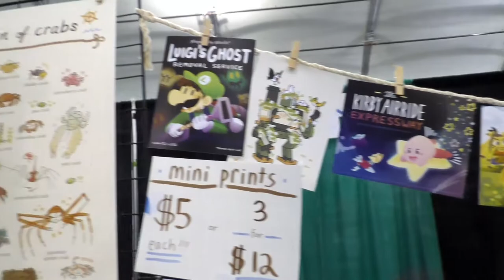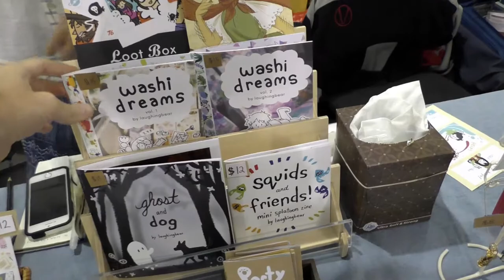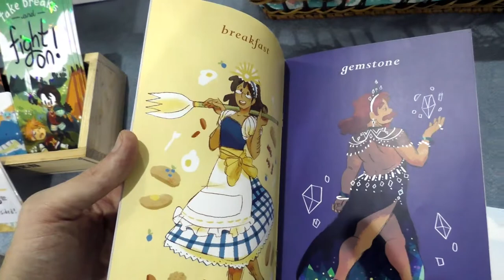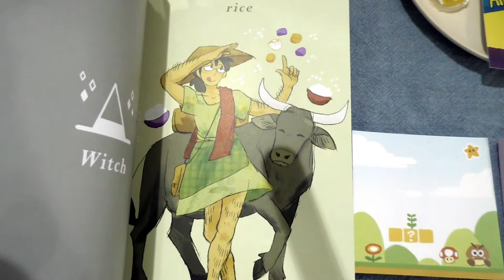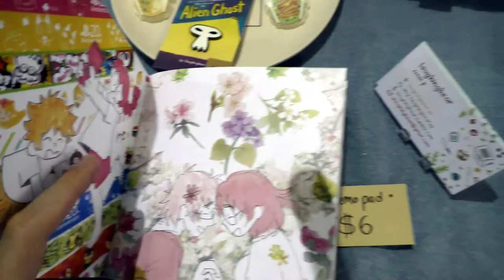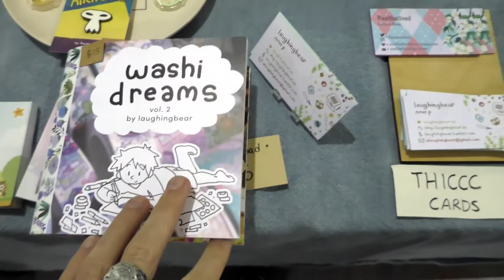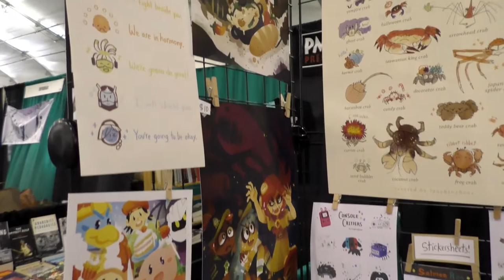Renee P laughingbear APE2017 Artist Interview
Renee P (laughingbear) is an illustrator, zine artist, and comic artist who makes adorable zines, washi tapes, and illustrations.  You can check out her shop full of cute art and follow her on Twitter @gelatobear .